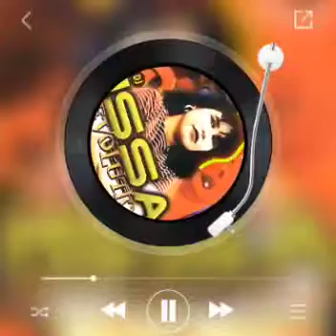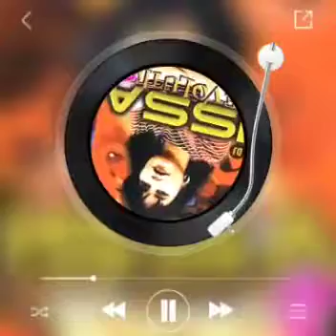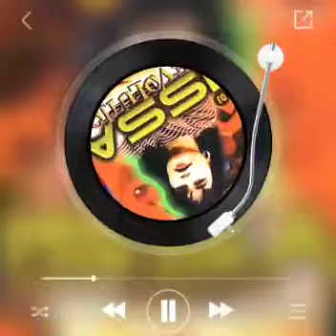Baby Gringo Dj Issa vol 2 Revolución 1996 Diganlo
Video de Baby Gringo La Leyenda 90